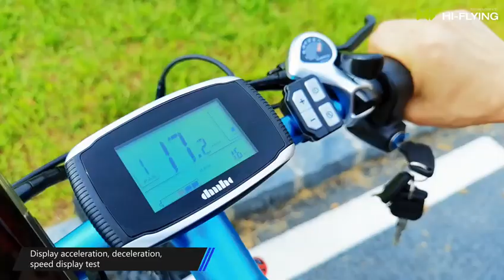ECO-FLYINF electric bike TOP-020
TOP-020 in Poland warehouse
1000W, 48V, 12.5A
26inch fat chaoyang fat tire
very powerful and hot